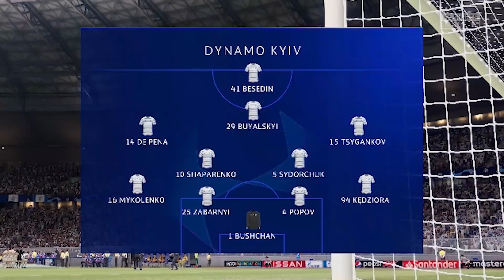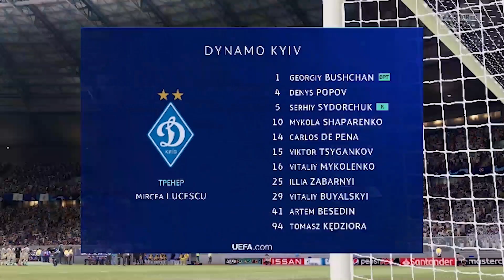Dinamo Kiev vs Benfica 0-0 All Goals & Highlights 14/09/2021 HD